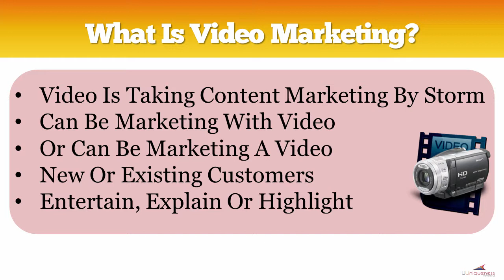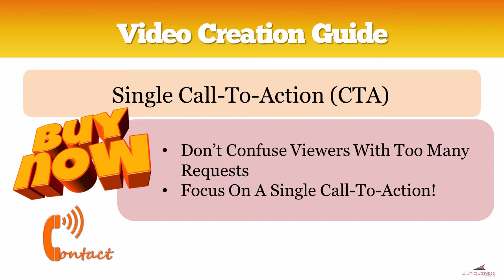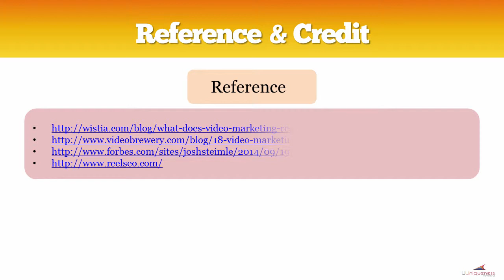Video Marketing: What Are The Considerations? | Video Marketing Singapore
Video marketing can be termed as marketing with video or marketing a video. Marketing with video means you are focusing your marketing efforts using videos while marketing a video is that you devote substantial marketing efforts to market or showcase a video which you have produced.

Marketing with video deals more with existing customers, which you already had established a relationship. While marketing a video tries to reach out to new customers. With this in mind, contents in marketing a video tends to be more entertaining while it will be more explanatory for marketing with video.

Why video marketing?
According to Cisco, video is expected to account for 69% of internet traffic by 2017.
Do you know that video increases product / service understanding by 74%?
The percentage of internet users who watched at least 1 video over a month is 45.4%.
100 million internet users watched video daily.
64% of internet users are likely to buy a product or service after watching a video.
59% of senior executives prefer video than text.

What are some video creation guides?
1. Create a video that benefits the audience by understanding what your audience wants and when producing the video, focus on value by making the video information, helpful, etc.

2. Reveal information in an engaging way and try your best to make entertaining, interesting and engaging content.

3. Priority to be given to content creation. Consider creating great content first, then branding.

4. Direct viewers to your website, which is your most important online asset as you own it, not anyone else!

5. Focus on a single call to action (CTA) by not flooding viewers with too many requests.

6. Your viewers’ time is precious, so, do give due respect to their time. Don’t make your video longer than necessary just for the sake of extending time nor short-changing your viewers by not providing what was stated or promised!

After creating your video, splash it by distributing the video on as many platforms as possible!

You can embed the video on your website and make use of RSS (Really Simple Syndication) to notify your subscribers.

Then, share the video on social media like Twitter, Facebook, Pinterest, LinkedIn, Google +, etc.

Also, post the video on video sites like YouTube, Vimeo, Dailymotion and Veoh.

Trust that by now, you have a better understanding of video creation and where to splash your video after you have created it!

It's not too late to use videos as part of your marketing plan to promote your business. A survey finding stated that currently, only 24% of businesses is harnessing the power of videos. Shouldn't you be jumping onto this video marketing bandwagon sooner rather than later?